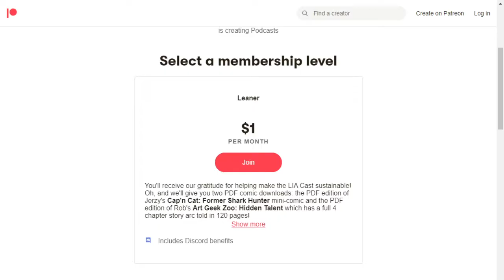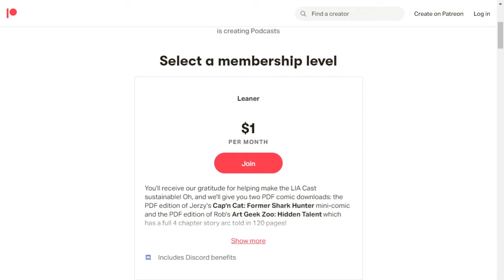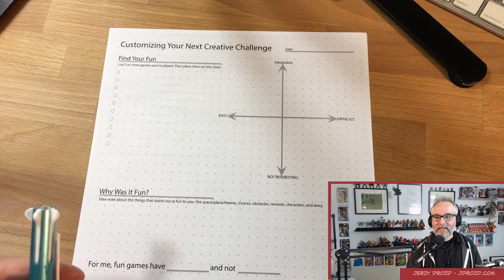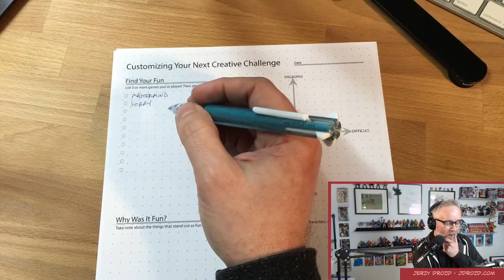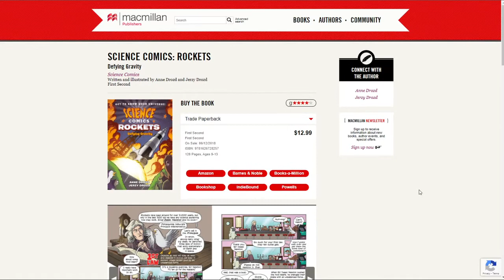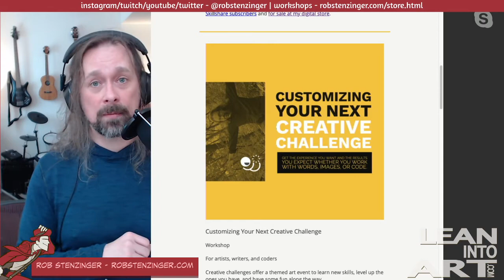LIA 347 - Create a Fast Frequent Comics Challenge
Ever think about participating in hourly comics day or similar comics events?
Avoid entirely but think about it still?
Or try and get stuck?
We’re going to take the worksheet my students use in the Customizing Your Next Creative Challenge workshop.
Then we’ll put it to use to puzzle out a frequent comics-making challenge.
Will we go with hourly? Daily? Any particular comic styles?